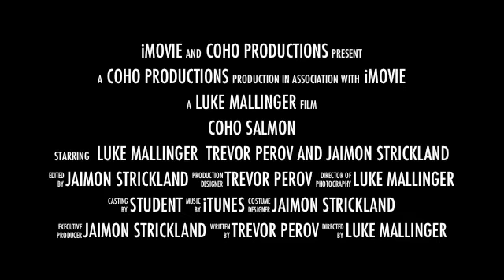COHO SALMON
a small fake movie trailer for a project a couple of my friends were making for school. it got turned down by the teacher, but hopefully you all like it.
made with imovie's trailer maker.